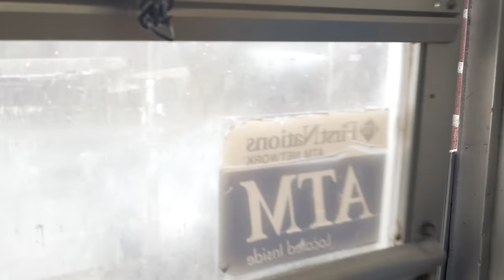Tommy FBC - Up To Something ft. Freeband Test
Music video for Up To Something ft. Freeband Test performed by Tommy FBC.